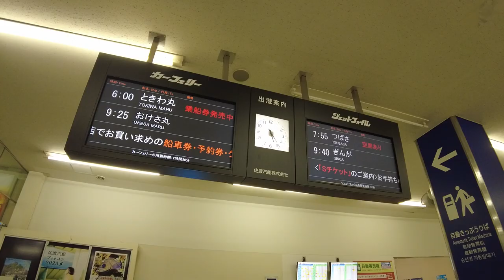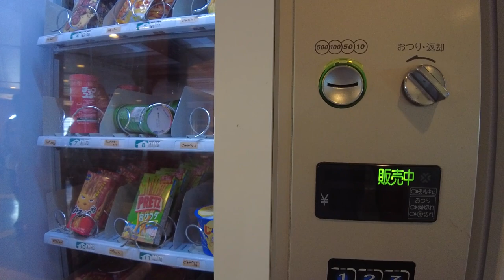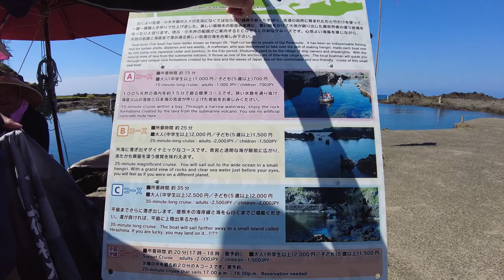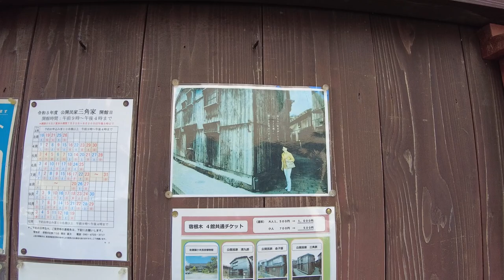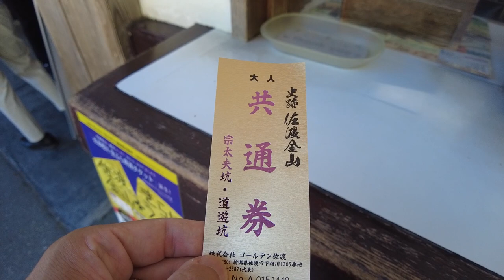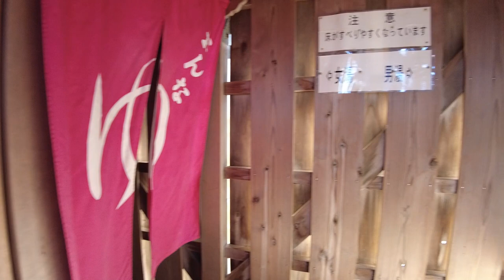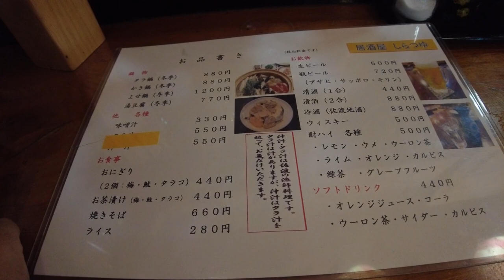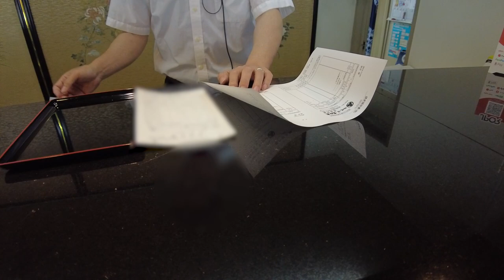Riding Ferry to Japan's Second Largest Island | Niigata Sado | ASMR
This time, We took a ferry to the Sado Island, located in the western part of Niigata Prefecture.

◆Route from Tokyo ◆

Tokyo Station ➡ (Joetsu Shinkansen "$68") ➡ Niigata Station ➡ (Bus "$1.7") ➡ Sado Steam Ship➡ (Ferry "$20.68") ➡ Sado

Travel Time: Approximately 5 hours

[Chapter List]
00:00 Opening
00:29 Travel Map
00:44 Tokiwa Maru
00:57 Ticket Purchase
01:47 Boarding & Onboard Introduction
03:00 Departure
03:37 Onboard Introduction 2
06:44 Black-tailed gull
09:35 Arrival in Sado
10:57 Rental Car
11:48 Tub boat(Tarai Bune)
14:54 Mars-like World
16:11 Sukunegi
18:27 Lunch
20:45 Sado Gold Mine
28:00 To the Inn
28:37 Arrival at the Inn
30:14 Hot spring
31:40 Dinner
36:56 Bedtime
37:41 Fish Market
38:54 Morning Coffee
39:41 Breakfast
40:39 Ending